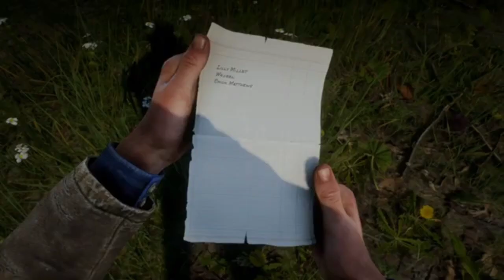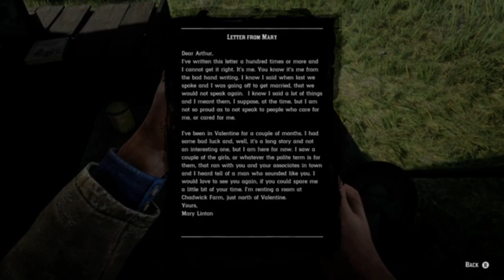SAVING MICAH FROM JAIL 😱 || RED DEAD REDEMPTION 2 GAMEPLAY || EPISODE.4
Hello 👋🏼,

hi friends I hope you are fine and all my YouTube family members thank you for your support and I am trying to my best for regular upload video and short for best to best  and  I hope you are supporting me always and love you for all 💕💕💕💝💞💞💝💘red dead redemption 2 game